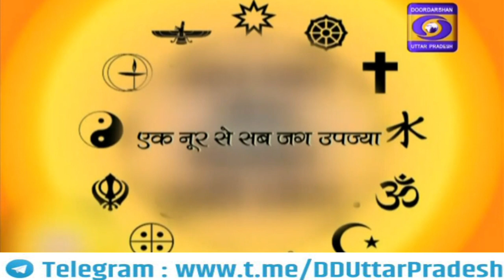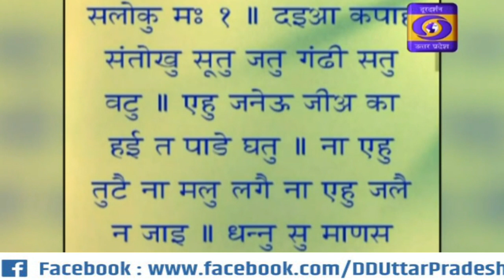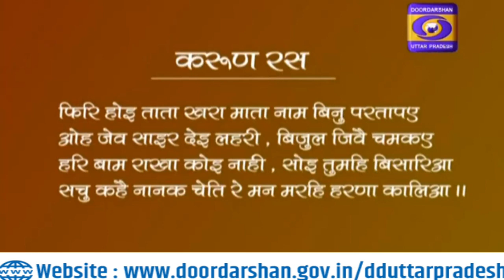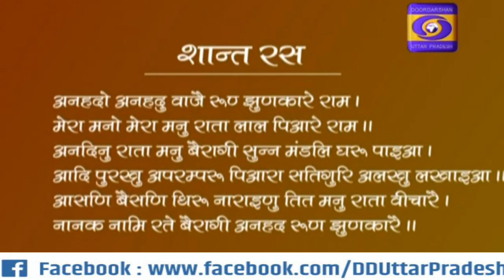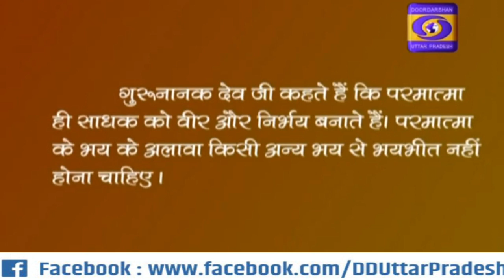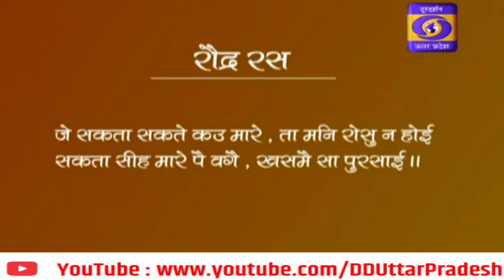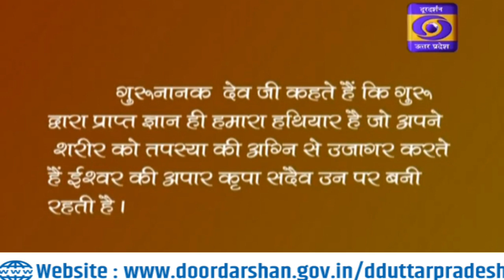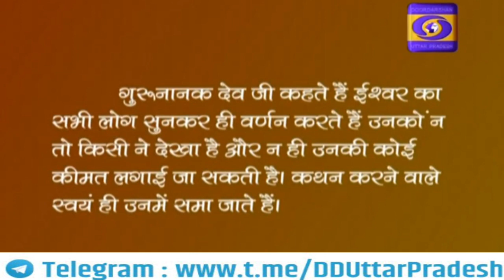गुरूनानक जयन्ती पर विशेष कार्यक्रम "एक नूर से सब जग उपज्या" । 03:30PM, 29.11.2020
कार्यक्रम        - एक नूर से सब जग उपज्या
विषय             - गुरूनानक जयन्ती पर विशेष कार्यक्रम
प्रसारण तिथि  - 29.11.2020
प्रसारण समय - 03:30PM

हाथवे-483                                           Hathway-483
नेटविज़न-138                                     Net Visio n-138